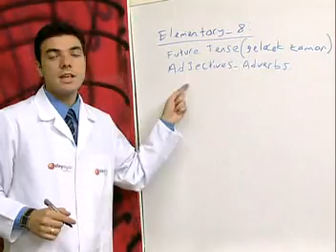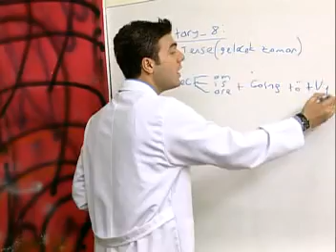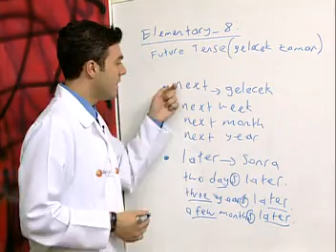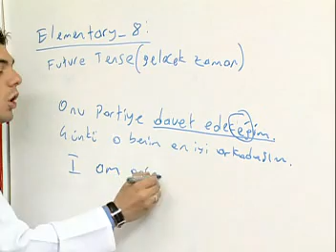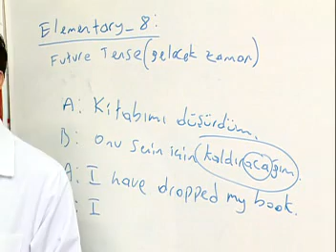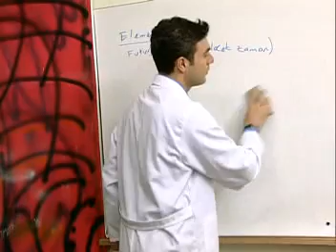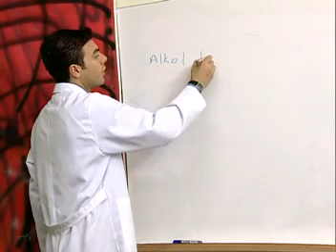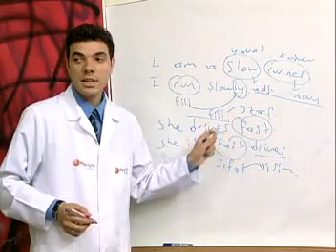Daylight Genel İngilizce Bölüm 08 - Elementary 8: Future tense , Adjectives - adverbs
Daylight İngilizce eğitim seti ile İngilizce öğrenmek artık çok daha kolay.Dershane ortamında hazırlanmış,konusunda uzman kişilerce anlatımlı,başlangıç-orta-ileri düzey şeklinde İngilizce'nin tüm bölümlerini anlatmaktadır. Yanında Daylight İngilizce Pratik Konuşma Rehberi ile günlük hayatta karşınıza çıkan tüm konuşmaları, full hd görüntü kalitesinde sizlere sunuyor. Türkçe destekli ilk ve tek Daylight İngilizce Eğitim Seti.

Kitabımdan (Light Speed) edinmek istiyorsanız benimle instagramdan irtibata geçebilirsiniz.
@evrenokuslug dan beni ekleyebilirsiniz ve DM den bilgilerinizi atabilirsiniz.